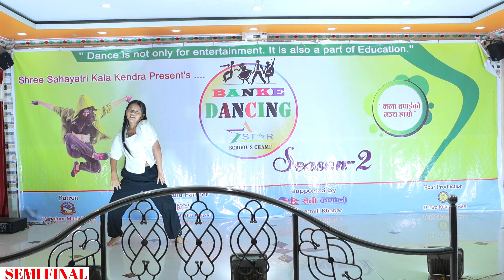Anjila Rana // Semi Final // Banke Dancing Star (School's Champ) Season-2 // A Dancing Journey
Coordinator : Yamu Pun Magar

 Semi Final Judges : Narendra Chaudhary, Anju Khadka, Ganesh Bista & Nikku Oli

Videographer : Ram Yogi

Staff : Binod Pariyar

Patron : Koholpur Municipality

Hospitality Partner : Western Party Palace Chappergauri, Banke

Media Partner : Royal Media Nepal

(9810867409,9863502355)